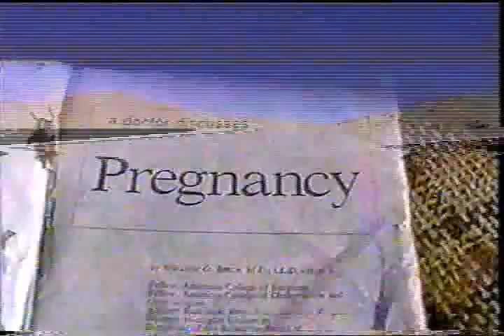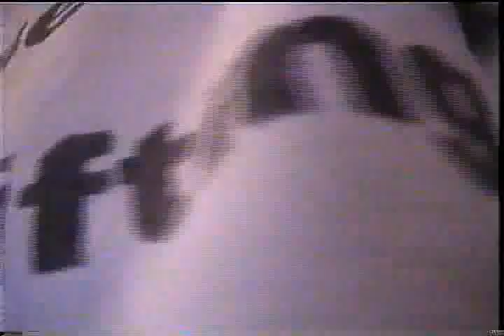scene27 of Donkey.